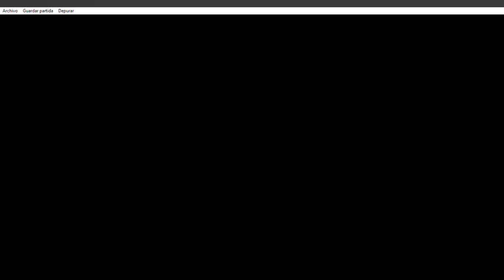Warpath Jurassic Park (Triceratops Gameplay) Final Episode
This is the final episode of Warpath Jurassic Park and finishing it off with the three-horned face known as the triceratops. This is a dinosaur that lived in North America 68 million years ago in the Cretaceous period. This dinosaur had three massive horns on its head and was used for fighting other rivals and large predators such as the Tyrannosaurus Rex.
Again, guys, I'm really sorry for the very late upload, I have been busy cause I have now left school and applied for an apprenticeship as a roof plumber now.